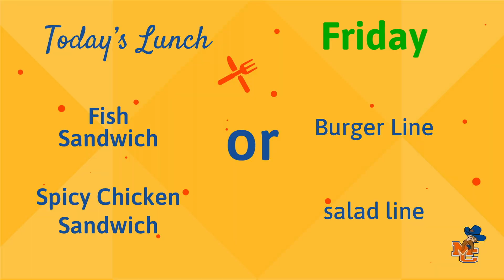The Morning Marshal-In a Minute or 2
1/20/23
News and events from Marshall County, produced by MCHS Media Arts students.

Benton, KY
Kentucky Lake
Marshall County High School

Thank you MCHS TEACHER-Mr. Craig Morris
Additional Music: MCHS Student Will Darnall